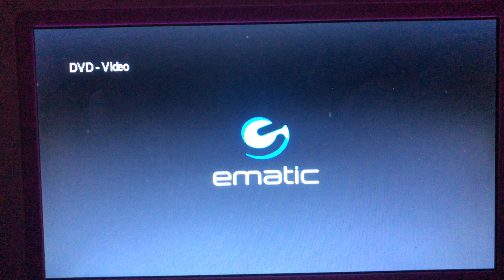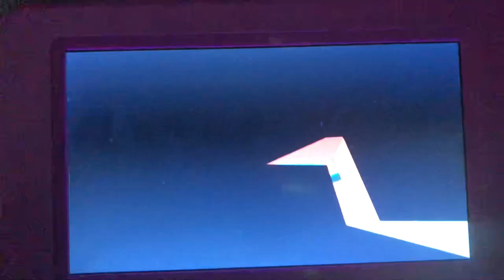Opening to LeapFrog: The Talking Words Factory 2: Code Word Caper 2004 DVD